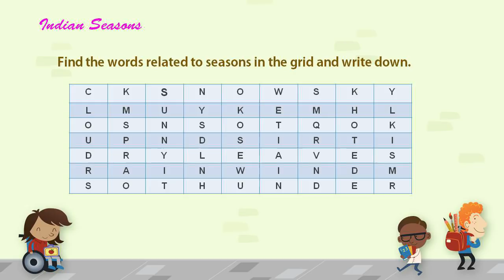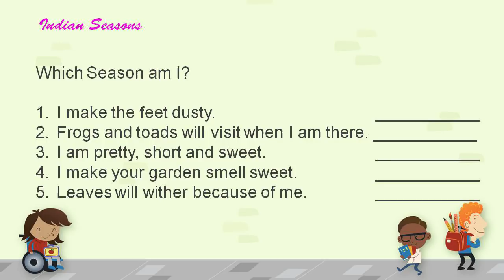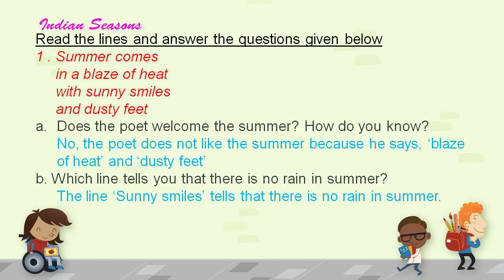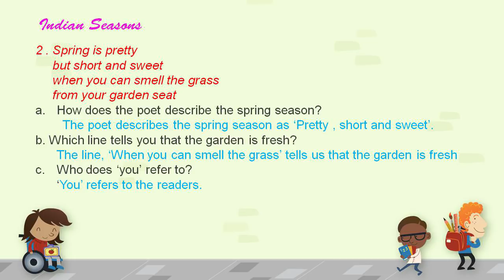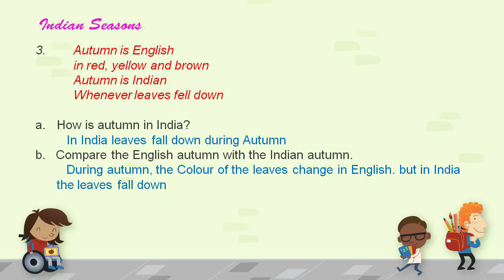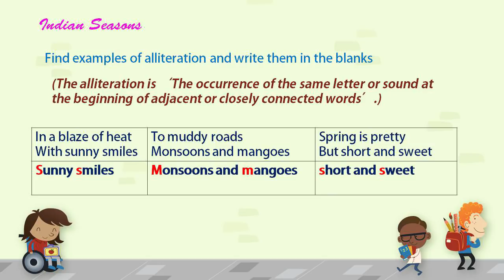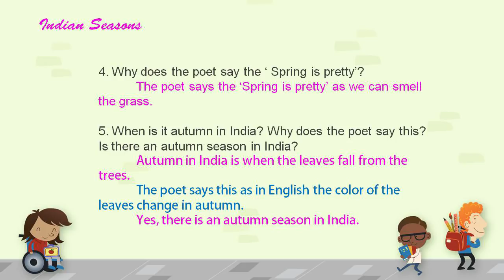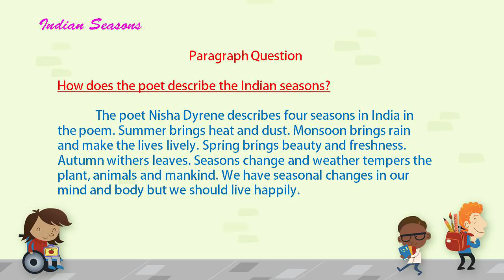Indian Seasons Q&A| Nisha Dyrene| 6th Standard| term 3| Samacheer Kalvi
6th Standard , term 3, Samachcheer Kalvi, Unit 1 Poem